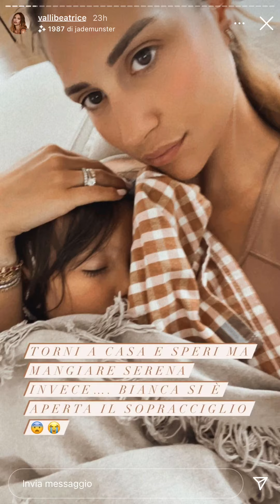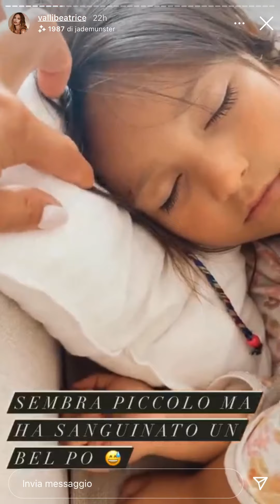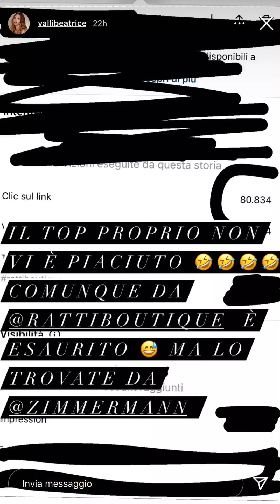Beatrice Valli - è successa una tragedia a casa, evento ghditalia con Chiara Ferragni - 01/07/21